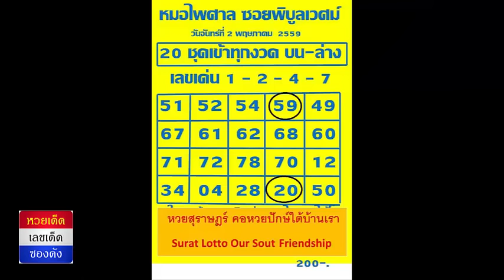สรุปเลขเด็ดที่เข้างวดนี้ ตรวจหวย 2/05/59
เลขเด็ดงวดนี้ 2 พฤษภาคม 2559